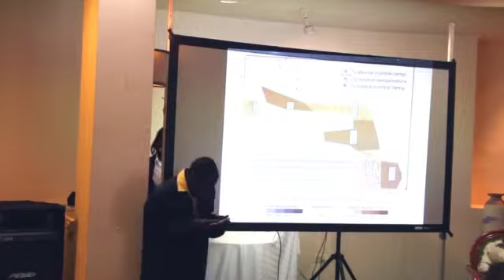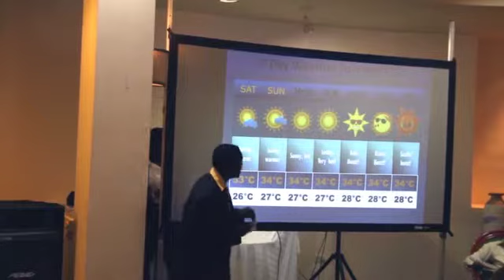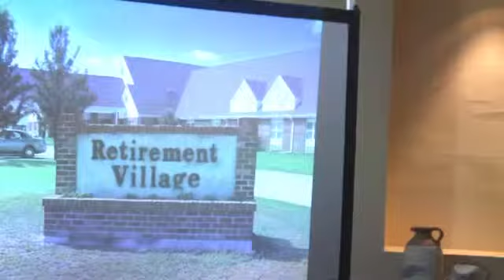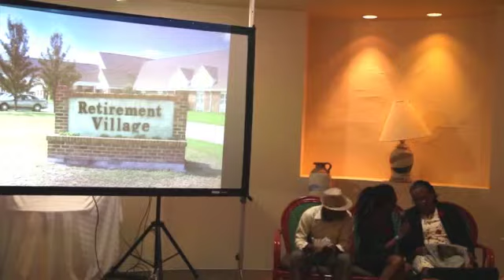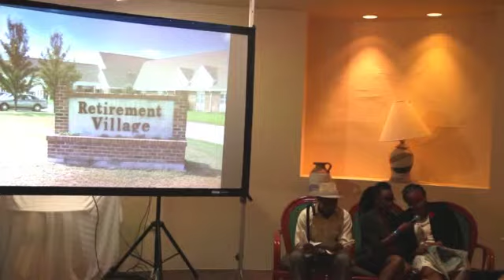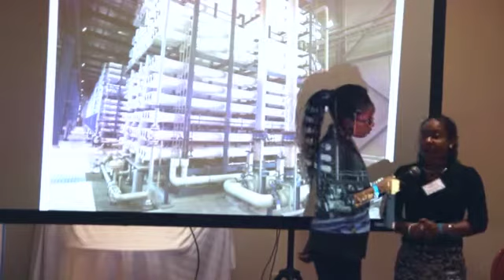CNN Caribbean Dry Season Network News (CariCOF Theatre, Antigua)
This play entitled 'Heatwave' features CariCOF climate scientist undertaken by CIMH and other national meteorological services in the Caribbean. Fun and more fun.